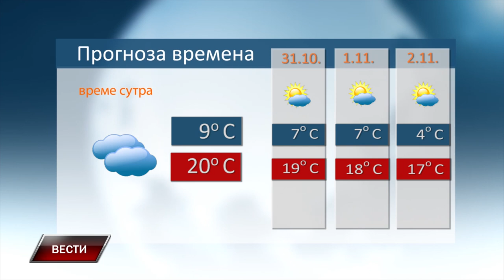VESTI 29 10 2024